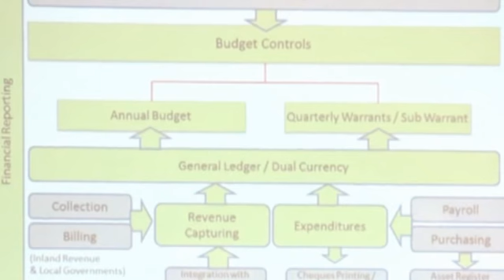"Somaliland Waa Waddan Dad Wanaagsan Leh Runtii, Inta Yar ee Hadalka ah Mooyaane" Wasiir Samsam